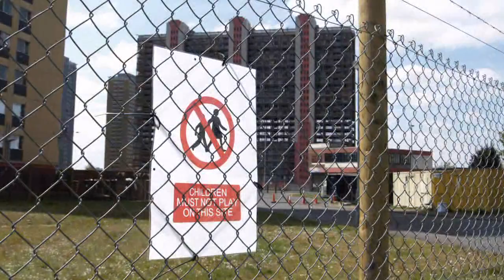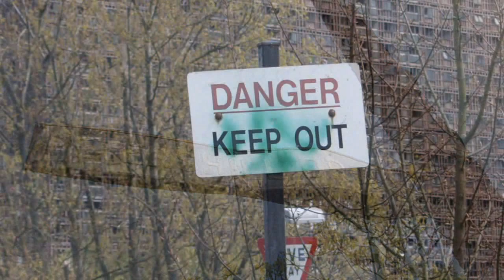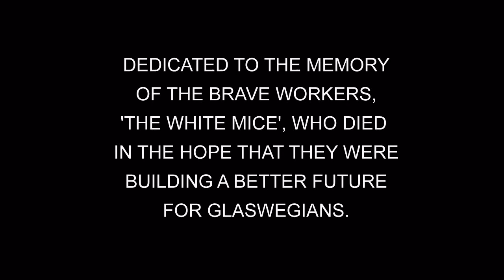Red Road Flats Demolition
Red Road Flats Demolition in Glasgow. June 2012. This video concludes with the demolition of the first slab block of the Red Road flats at 153-213 Petershill Drive. The first part of the video has photos of all the Red Road flats in the weeks leading up to the blow-down.

The Red Road Flats make up a condemned high-rise housing complex which lies between the districts of Balornock and Barmulloch in the north east of the city of Glasgow, Scotland. The estate originally consisted of eight multi-storey blocks. Two are "slabs", much wider in cross-section than they are deep. Six are "points" — more of a traditional tower block shape. The slabs have 25-32 floors, the points 31, and taken together they were designed for a population of 4,700 people.